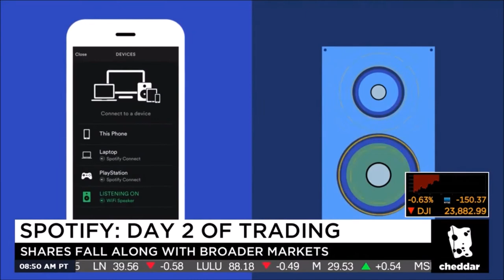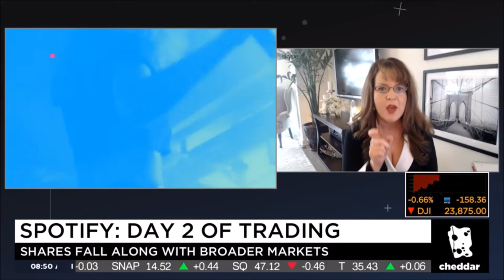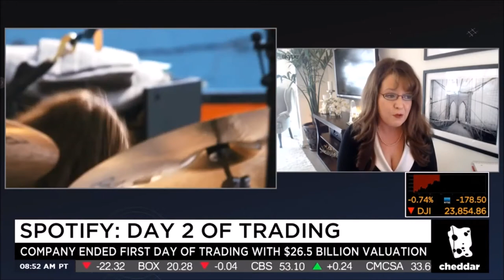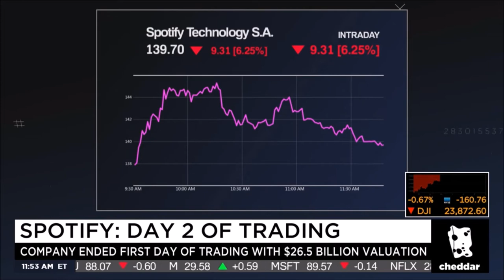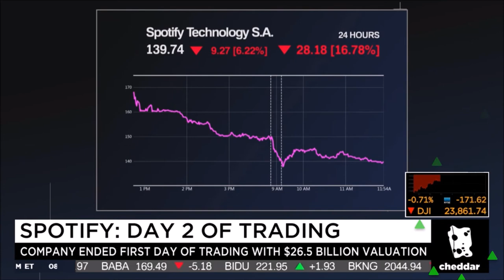Melissa Armo | Spotify | Cheddar TV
Melissa Armo guest stock analyst on Cheddar TV 4-4-2018